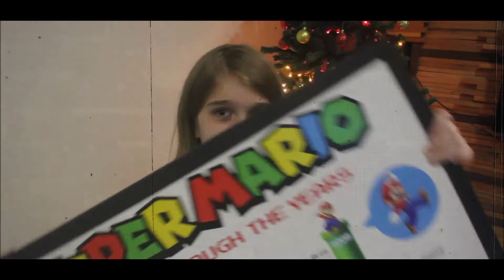Tribalistas - Mary Cristo (Anna Bohn e Tereza Cover) [Especial de Natal]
Tribalistas - Mary Cristo (Anna Bohn e Tereza  Cover)

Letra:
Já nasceu o Deus Menino
E as vaquinhas vão mugindo
Blim, blom
Blim, blom
Blim, blom, Nylon

Mary, Mary, Mary Cristo
Cristo, Cristo, Mary, Mary
Esta noite olham por nós
Anjos cantam de lá do céu

Carneirinho me dá lã, mé
Passarinhos de manhã, né
Cantam (assobio)
Tudo tão bom
Papai Noel momo do céu